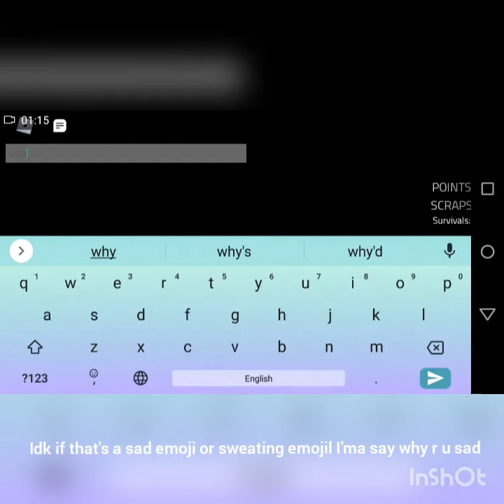My first video (playing THE RAKE)